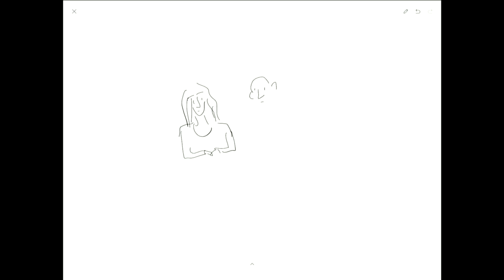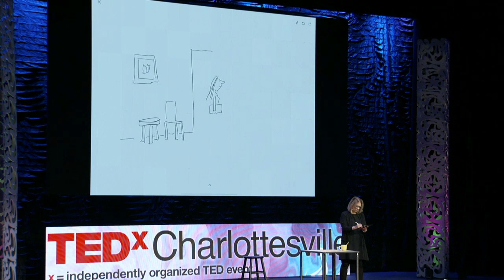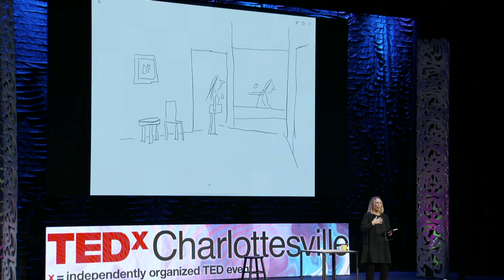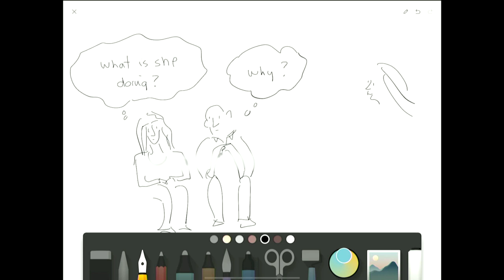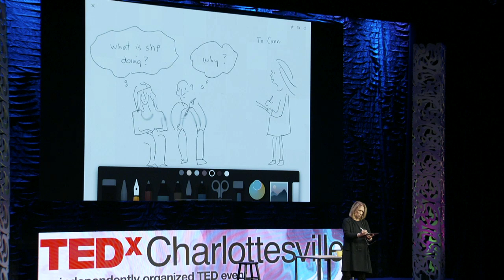Selfless Creativity | Liza Donnelly | TEDxCharlottesville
New Yorker cartoonist, Liza Donnelly, takes us on her creative journey, live drawing the transformative moments in her life.  She shows us that creativity act as a selfless act; an act of connection and generosity. Liza Donnelly is an award winning cartoonist and writer for The New Yorker Magazine, The New York Times, Medium, and a CBS News and CNN contributor.  Donnelly is the innovator of a form of visual journalism called digital live-drawing, wherein she covers news and cultural events by drawing them in real time for news outlets. She’s reported press conferences, the DNC, the 2017 Presidential Inauguration, Oscars, Women’s Marches, etc. Donnelly delivered a popular TED talk that was translated into 38 languages and received over one million views. The author of 17 books, Donnelly is currently a Barnard College Athena Fellow. This talk was given at a TEDx event using the TED conference format but independently organized by a local community.